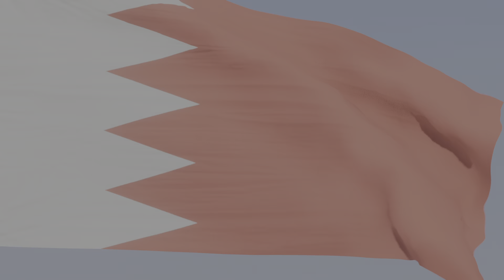F1 24 Driver Career F2 Race 1 of 3 Bahrain Great Battle with Deruvala for WIN